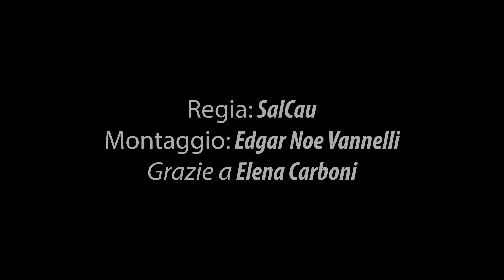Padel Club - SalCau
"Padel Club" è disponibile per l'ascolto e l'acquisto in tutte le piattaforme digitali.